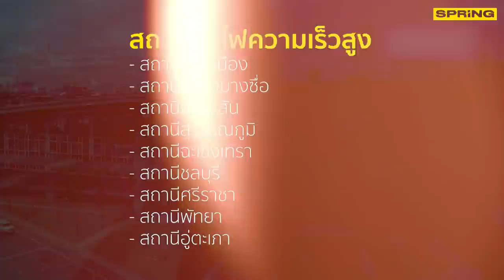สรุป "รถไฟความเร็วสูง เชื่อม 3 สนามบิน" ล่าสุด เม.ย. 65 ไปถึงไหนแล้ว ? l SPRiNG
สรุป "รถไฟความเร็วสูง เชื่อม 3 สนามบิน" ดอนเมือง-สุวรรณภูมิ-อู่ตะเภา ล่าสุด เม.ย. 65 ไปถึงไหนแล้ว ?